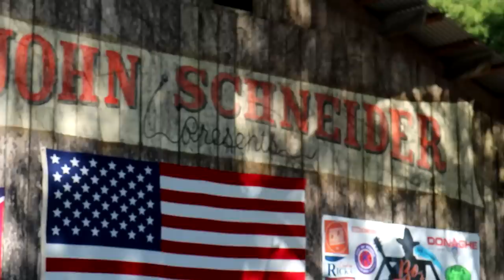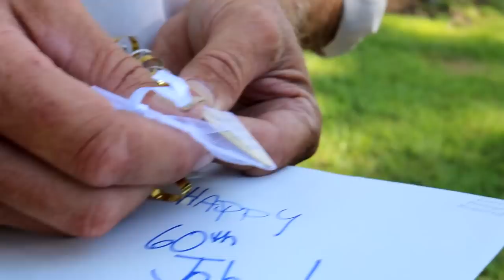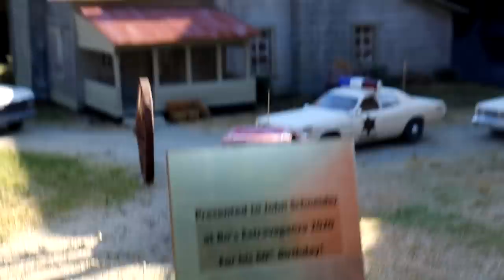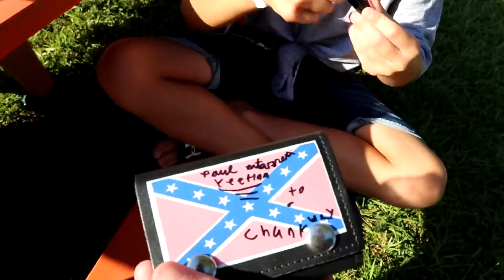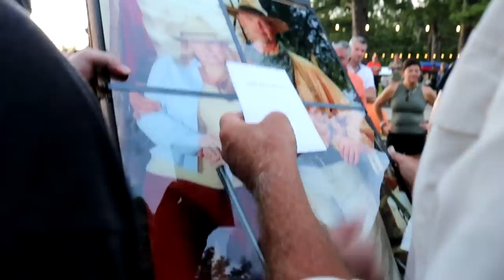GIFTING JOHN SCHNEIDER A DUKES OF HAZZARD DIORAMA AT BO'S EXTRAVAGANZA!!! (CM40 Vlog)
Stay Rebel.

-ChunkeyMonkey40